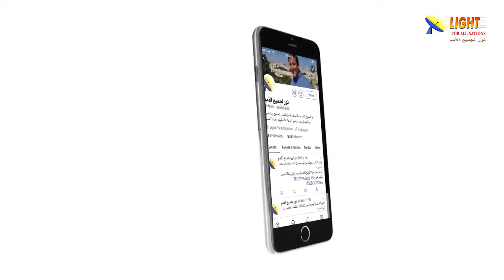477:12 ما هو دور الخضوع في التلمذة؟ وهل هناك فرق بين الطاعة والخضوع؟